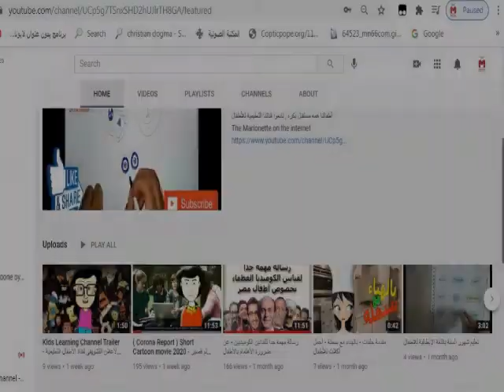How to draw a Christmas tree for kids in easy steps